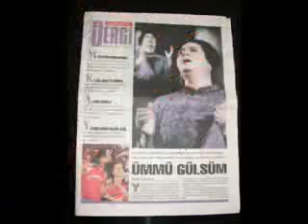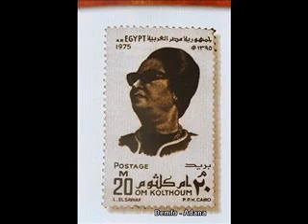Oum kalthoum - Tala3al Bedru Aleyna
أم كلثوم. طلاع البدر علينا